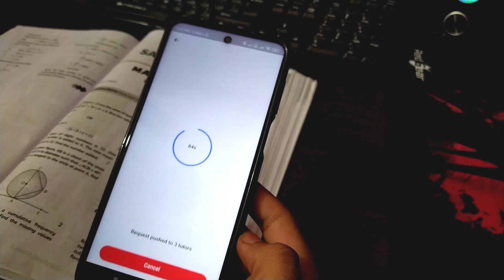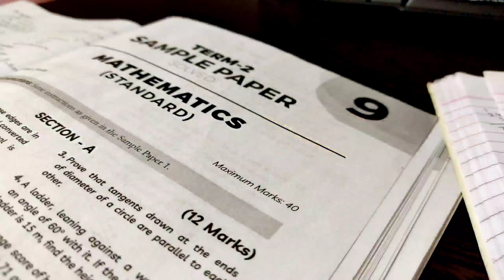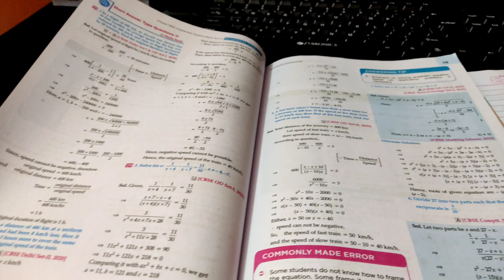Term 2 Maths Preparation STUDY VLOG *CBSE Class10*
Download the Filo app today and clear all your concepts immediately 24X7! Connect to a top tutor on a live call in just 60 seconds!

This video is a short study vlog in which I am preparing for my Mathematics term 2 board exam.

Links of the music used in this video -
NEFFEX - Destiny (available on youtube)

study vlog, study vlog class 10, 10th grader study vlog, a day in a life of 10th grader
term 2 study vlog, productive study vlog